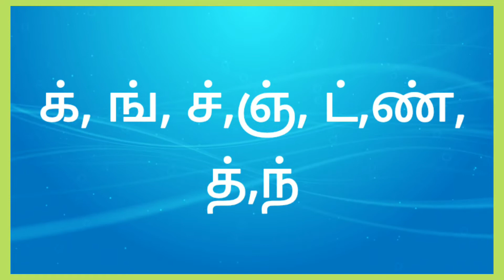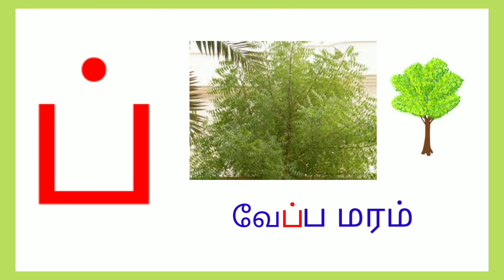ப் எழுத்து வரும் சொற்கள்/மெய் எழுத்துக்கள்/Mei Ezhuthukkal in tamil for kids/saye art and craft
ப் எழுத்து வரும் சொற்கள் மற்றும் படங்கள்